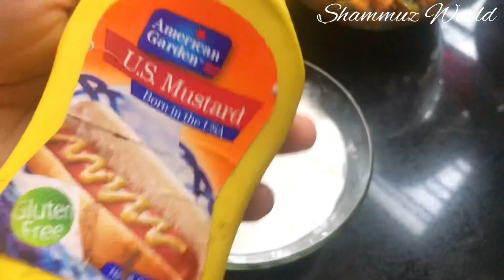BREAD EGG SANDWICH/ മുട്ട വെച് ഒരു അടിപൊളി നാലുമണി പലഹാരം /shammuz world by farsishanu !!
BREAD EGG SANDWICH/ മുട്ട വെച് ഒരു അടിപൊളി നാലുമണി പലഹാരം